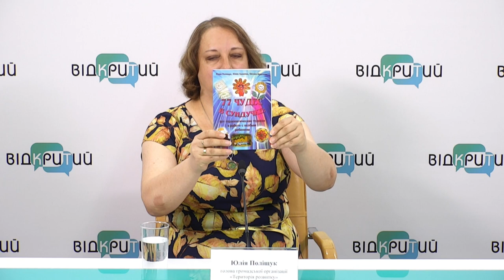Алалія – особливість дітей, які мовчать: сучасні методи корекції